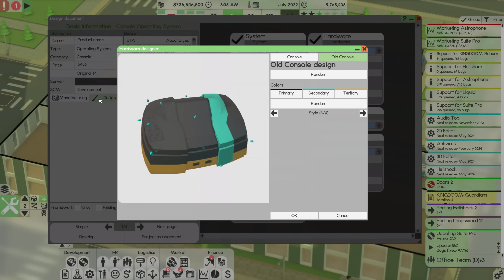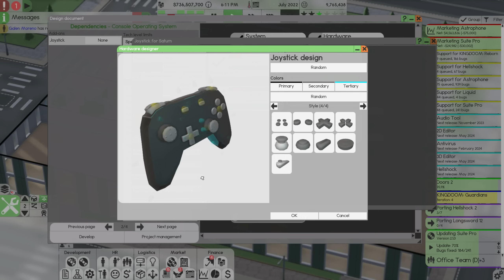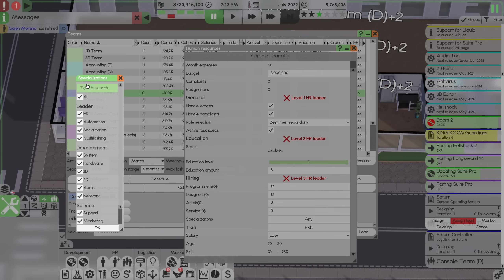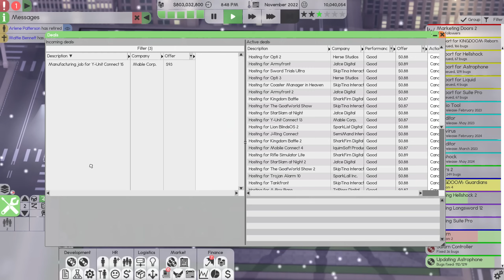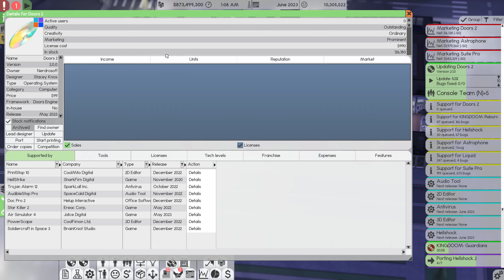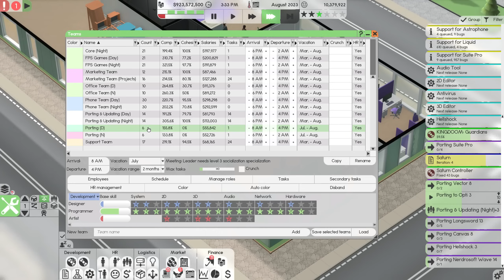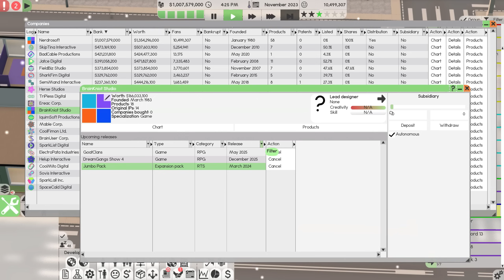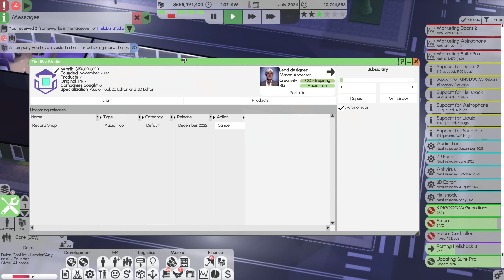Will a CONSOLE be my LAST PROJECT in Software Inc? (#16)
Nerdrosoft strikes again!
⬇ Links & More ⬇
► BECOME A CHANNEL MEMBER FOR $1